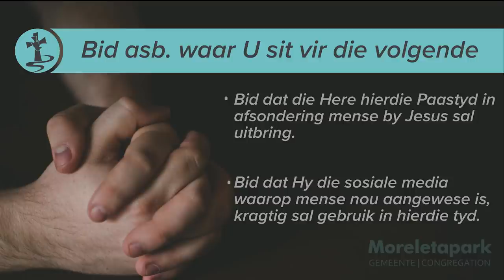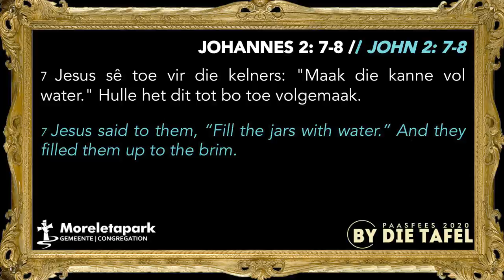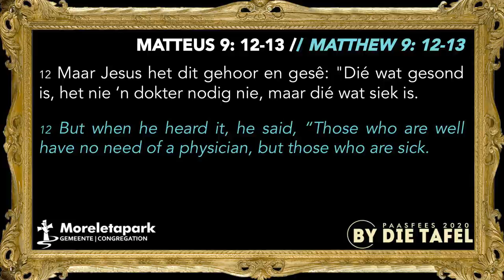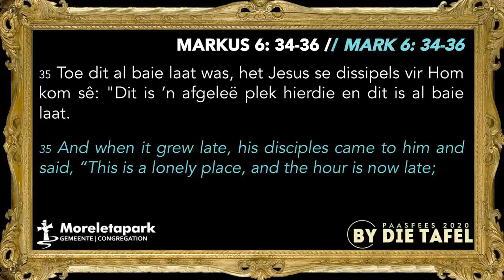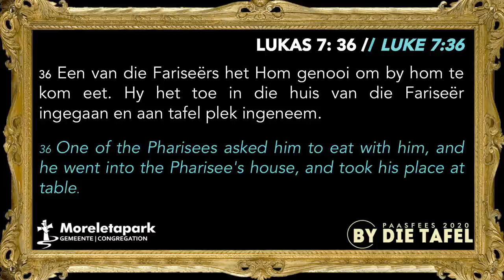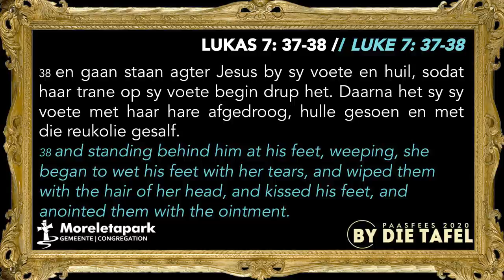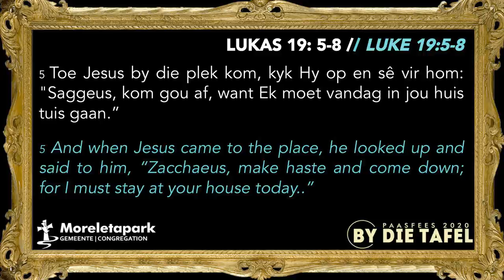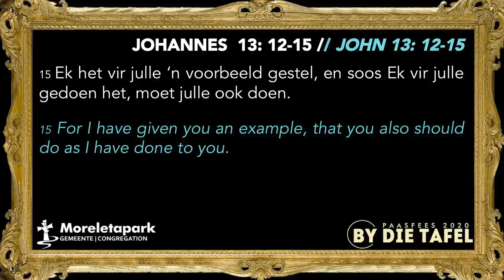By die Tafel :Wie sit aan?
2020/04/05 Pieter Badenhorst
Op pad na die nagmaalstafel was Jesus i by ‘n hele paar ander tafels – almal het vooruit gewys  na die verlossings tafel van paasfees.

Skrifgedeeltes:
Joh 2:7-8; Luk 5:29-30; Mat 9:12; Mar 6:34-36; Joh 6:9; Luk 7:36-37; Luk 19:5 -10; Joh 13:4-5; Joh 12-15.

Ons "stream" ook ons Revolusie Jeugeredienste om 19:00 elke Sondagaand op ons Moreleta Live Youtube kanaal

Vir weeklikse bemoedigende boodskappe gaan besoek gerus ons "Samesyn in Kwarantyn" Playlist op die Youtube blad.

As jy wil of jou gesin graag saam wil aanbid d.m.v. musiek gebruik die Youtube playlist wat noukeurig deur ons aanbiddingsspan saamgesit is